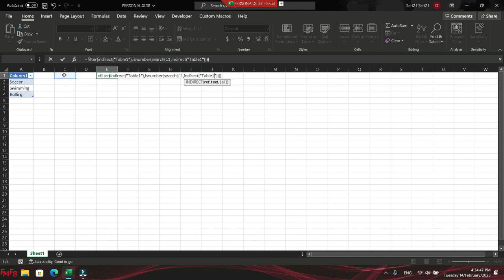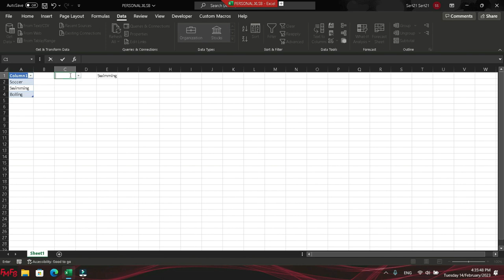How to make a searchable list in Microsoft Excel 365